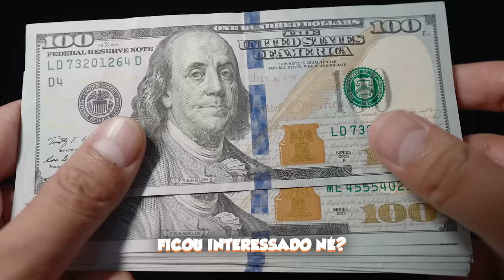MELHORES MOMENTOS de Fausto Carvalho, o JORGINHO, no Ticaracaticast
🟠 Kwai: @cortesdafirma

Corte retirado do Podcast:
FAUSTO CARVALHO - TICARACATICAST | EP 259

Host:
Carioca
Bola

Convidados:
Fausto Carvalho